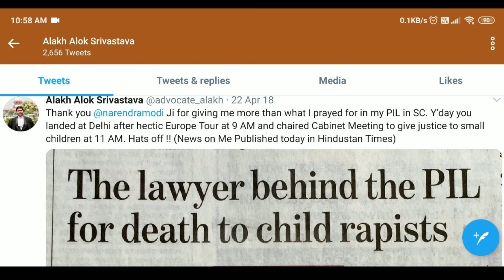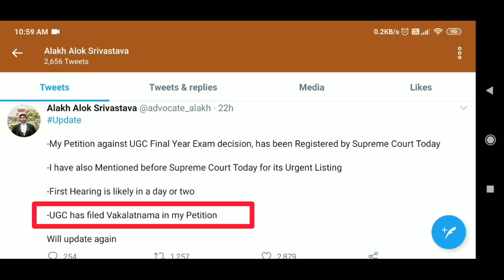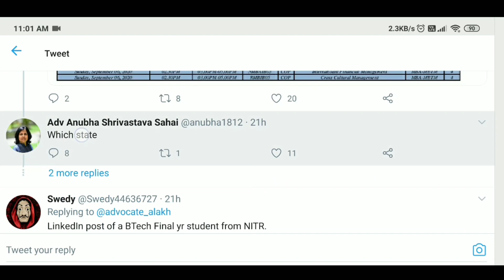UGC News Today 22/07/2020 | Final Year Exam News | Supreme Court Student PIL Accepted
UGC News Today For Final Year Exam: The final year student have filed a PIL in the supreme court against the UGC decision of conducting a final year exam. A good news is the PIL has been accepted by Supreme court. The students case has been handled by advocate Alakh Alok Srivastava.
देशभर के फाइनल ईयर के छात्र सुप्रीम कोर्ट में याचिका डाल चुके हैं यूजीसी के खिलाफ. फाइनल ईयर की परीक्षाओं पर यूजीसी ने इस याचिका को स्वीकार कर लिया है. उच्चतम न्यायालय में छात्रों का प्रतिनिधित्व एडवोकेट अलख आलोक श्रीवास्तव के द्वारा किया जा रहा है.